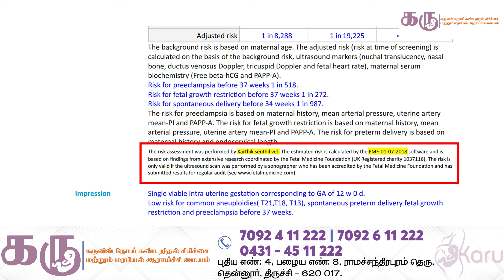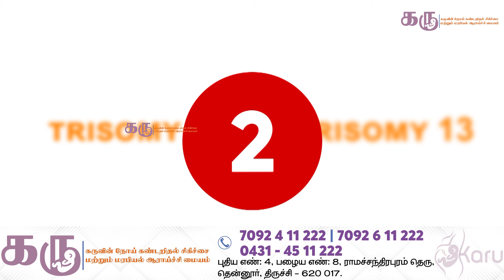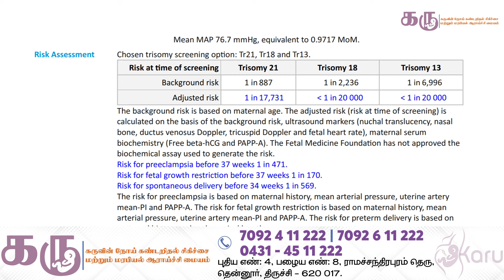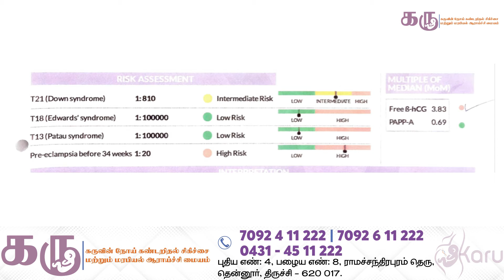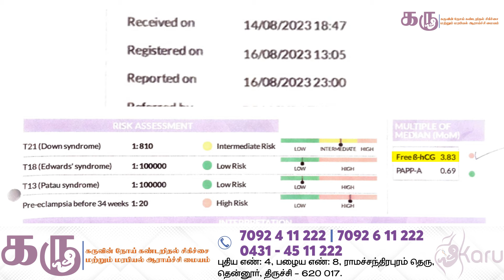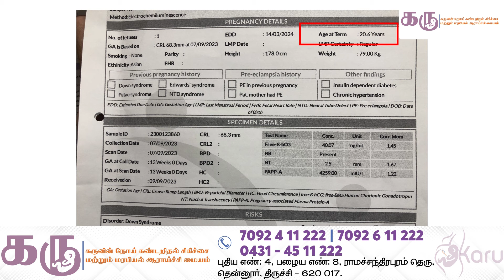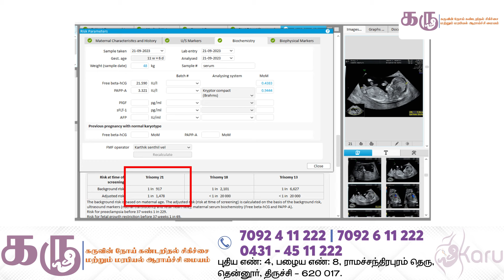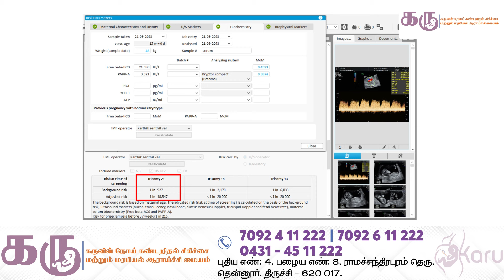அடுத்து நான் என்ன செய்வேன்?| High risk or intermediate risk in Double marker | Dr Karthik Senthilvel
அடுத்து நான் என்ன செய்வேன்?| High risk or intermediate risk in Double marker | Dr Karthik Senthilvel  | Karu Fetal Diagnosis | Trichy

Dr. Karthik Senthilvel MDRD., PDF
Fetal Interventional Radiologist

Karu Fetal Diagnosis, Therapy, Genetics and Research Institute
New no : 4 Old No : 8, Street,
11th Cross Street, Thillainagar,
Ramachandrapuram,
Tennur, Tiruchirappalli, Tamil Nadu 620017

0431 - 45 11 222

புதிய எண். 4, பழைய எண். 8, ராமச்சந்திரபுரம் தெரு,
தென்னூர், திருச்சி - 620 017